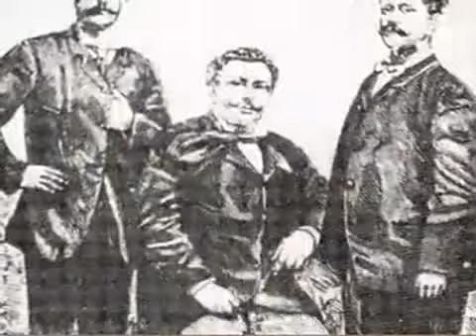"Il Leone di Caprera a Marina di Camerota": l'idea durante la presentazione del libro di Veneroso